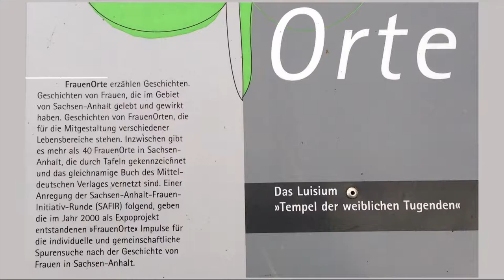100 Jahre Frauenwahlrecht Tamara Jakubietz im Gespräch mit der Politikerin Conni Lüddemann 34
Anlässlich des Jubiläums "100 Jahre Frauenwahlrecht" hat der Offene Kanal Dessau gemeinsam mit interessierten Mitstreiterinnen eine vierteilige Sendereihe realisiert. In der Sendereihe treffen Frauen aufeinander, die sich aktiv in die Gestaltung des Zusammenlebens einbringen und darüber hinaus Letzteres immer wieder auch in Hinblick auf die Gleichberechtigung hinterfragen.